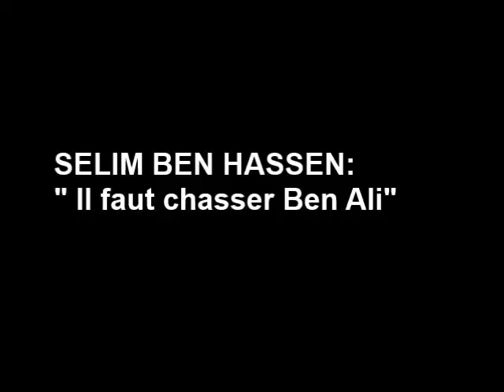p2/9 Selim Ben Hassen Président de Byrsa l'invité d'Arrêt sur images spécial Tunisie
Selim Ben Hassen s'exprimait à l'émission Arrêt sur images diffusée le 14 janvier 2011 spécial Tunisie: Les dernières heures de Ben Ali. Invités: Selim Ben Hassen, avocat, président du mouvement de jeunes opposants Byrsa, Soulayr Belhassen, Neila Latrous, et Jean-Pierre Tuquoi.
14 janvier 2011. par la rédaction d'Arrêt sur images. Devant les grands médias français, enfin attentifs, l’histoire bascule en Tunisie. A l’heure où nous enregistrions cette émission, l’avenir du régime de Ben Ali semblait encore sur le fil du rasoir.Lire la suite